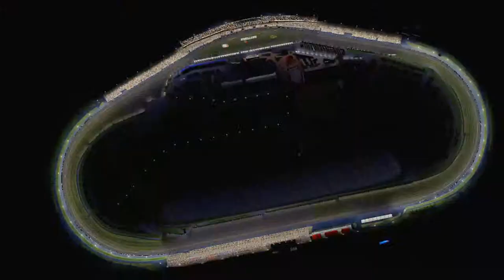NASCAR 15 GAMEPLAY (NO COMMENTARY)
COMMENT WHAT YOU WANT ME TO DO NEXT

I do votes, and respond on twitter as often as I can so I can get feedback from you guys on what you want me to do for my videos and I also post a bunch of stupid memes

FOLLOW XO CAM AND LIL TACO ON SOUNDCLOUD